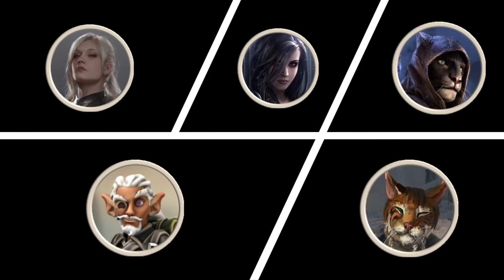Episode 23: Princes of the Apocalypse (narrated write up) - Crushing the Wave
Part 23 of a verbal account of the progress made by a party of adventurers as they investigate what is now known as cults of the Elder Elemental Eye that have taken root in the Sumber Hills. This episode gives an account of the adventurers attempt to overcome the Crushing Wave, forced into a pitched battle when their attempt at stealth failed. Watch this channel for further updates as the campaign progresses.

The party:

Jo’Dargo: Tabaxi Rogue (Swashbuckler) Ranger
Lady Helfi: Fallen Aasimar Warlock (Hexblade)
Leilune: Human Warlock (Pact of the Tome)
Muezza: Tabaxi Ranger Beastmaster/Cleric of Tymora
Quirky: Gnome Cleric of Nebelun

Princes of the Apocalypse is an adventure written for the 5th edition Dungeons and Dragons game published by Wizards of the Coast.

Background music is from The Temple of Elemental Evil PC game released by Troika Games.

This video has been demonetised.